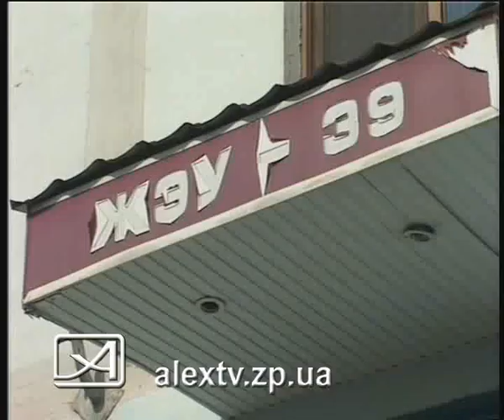22 11 11 жкх